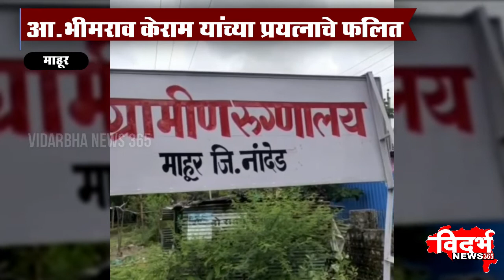MAHUR | ग्रामीण रुग्णालयाच्या वैद्यकीय अधीक्षकपदी डॉ. विद्या झिने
विदर्भन्यूज365मराठी ग्रामीण रुग्णालयाच्या वैद्यकीय अधीक्षकपदी डॉ. विद्या झिने

आ.भीमराव केराम यांच्या प्रयत्नाचे फलित